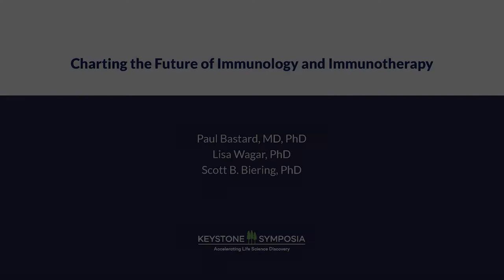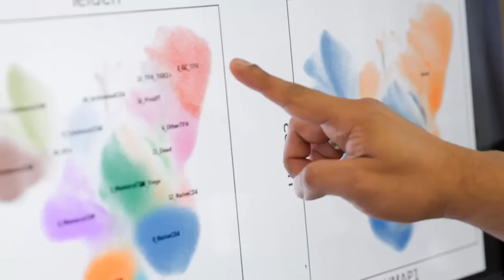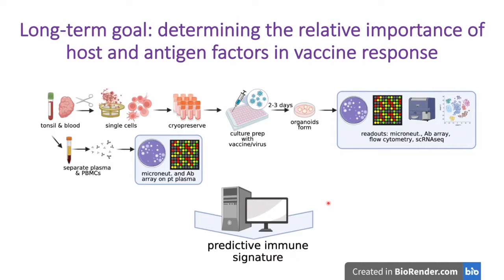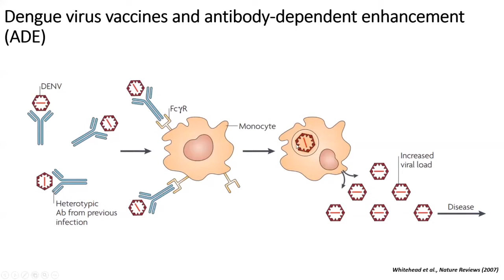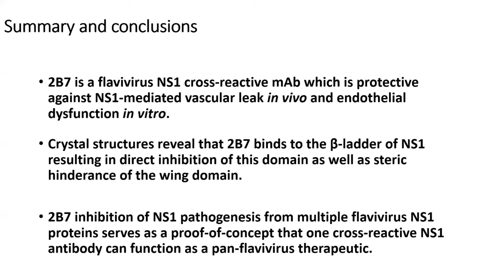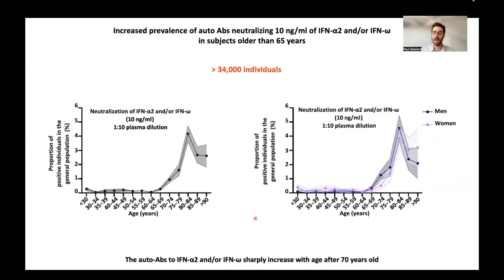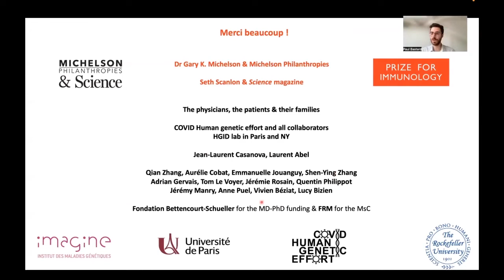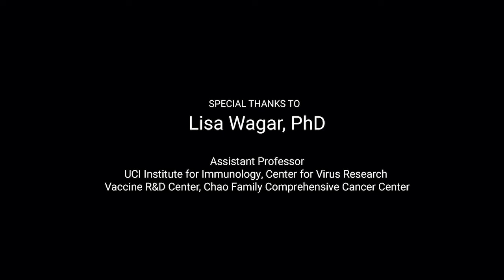ePanel - Charting the Future of Immunology and Immunotherapy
This ePanel will celebrate the inaugural winners of the Michelson Philanthropies & Science Prize for Immunology, an international prize that focuses on transformative research in human immunology, with trans-disease applications to accelerate vaccine and immunotherapeutic discovery. The prize is intended to encourage and support young investigators from a wide range of disciplines and will be awarded annually based on work done in the past three years.

This year’s recipients are:

- Grand prize winner Paul Bastard, MD, PhD, (Laboratory of Human Genetics of Infectious Diseases, Institut Imagine, INSERM & University of Paris and The Rockefeller University, New York) Why do people die from COVID-19?: Autoantibodies neutralizing type I interferons increase with age.

- Finalist Scott B. Biering, PhD, (Division of Infectious Diseases and Vaccinology, School of Public Health, University of California, Berkeley)
One antibody to treat them all: Conserved flavivirus protein holds potential as target for versatile vaccines and therapies.

- Finalist Lisa Wagar, PhD, (Institute for Immunology, University of California, Irvine) Small centers of defense: Deciphering immune responses to viruses and vaccines using human tonsil organoids.

Following welcome remarks by Dr. Gary Michelson, Michelson Philanthropies founder and co-chair, Bill Moran, Publisher of AAAS/Science, United States Senator Alex Padilla of California, and Seth Scanlon, Editor of AAAS/Science, the recipients will present their award winning research and participate in a Q&A with the audience.